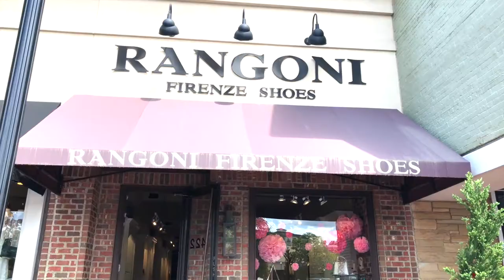Monday Musing 19 | Rangoni Firenze Trunk Show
My jewelry trunk show was at Rangoni Firenze Shoes in Cameron Village Raleigh North Carolina. I had a wonderful time and met some amazing people. I tried to get more footage, but the store stays so busy which is a great thing but made it difficult to record.